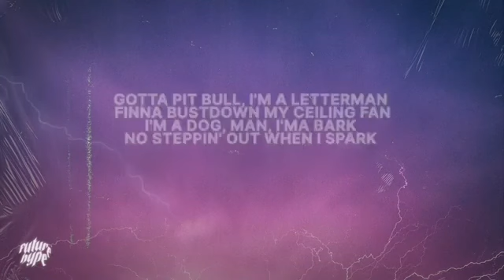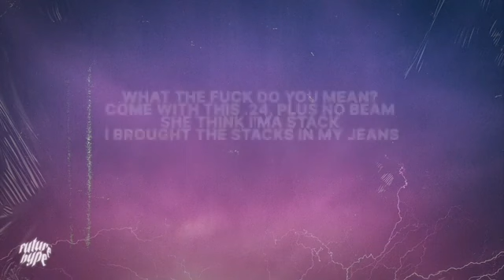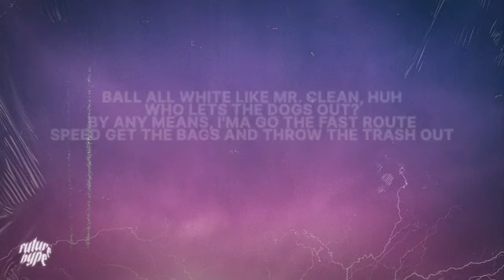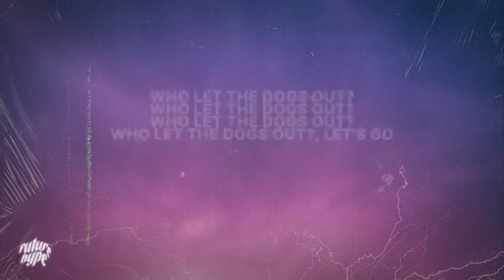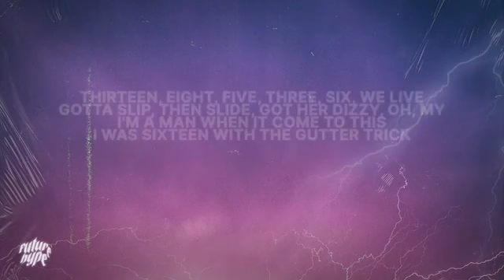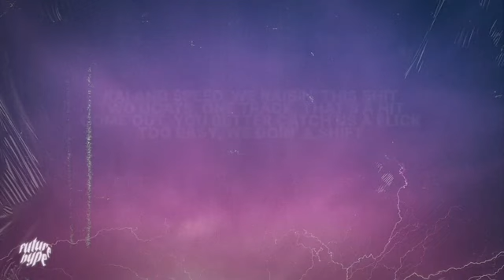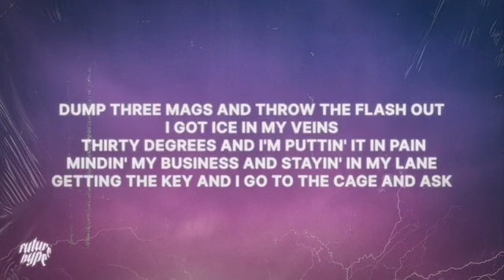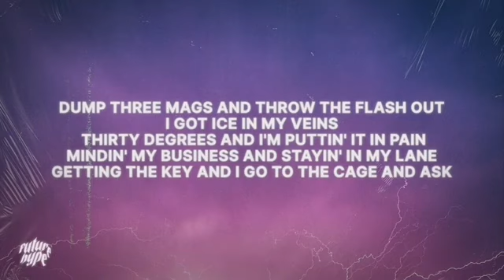IShowSpeed & Kai Cenat - Dogs ( 1 Hour Lyrics)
YouTube rights
I don’t own any of the pic or the music.